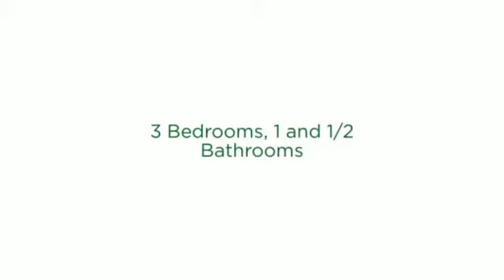4909 7th Pl. NE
Enjoy this quiet residential neighborhood. Short walk to the Metro (green, red, and yellow lines) and Brookland shopping/restaurants. Enjoy hard wood floors, open main level, and lots of windows bringing plentiful natural light.  Garden or grill out back. Welcome home.